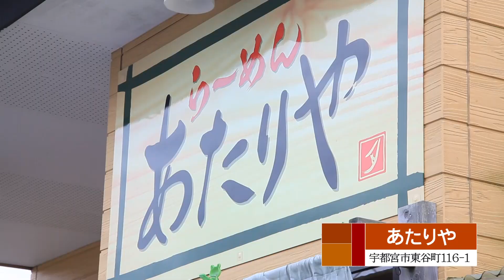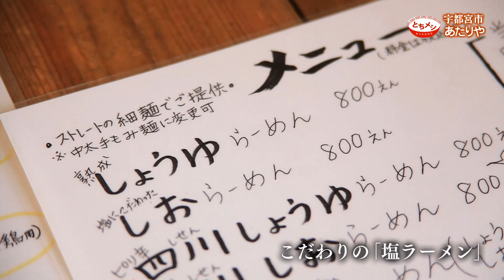2019年12月13日放送 あたりや しおらーめん